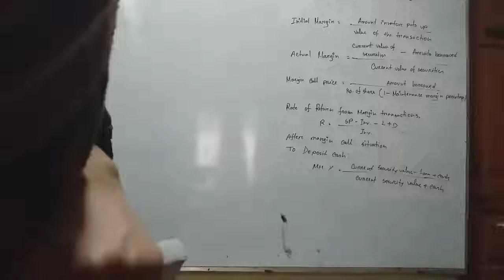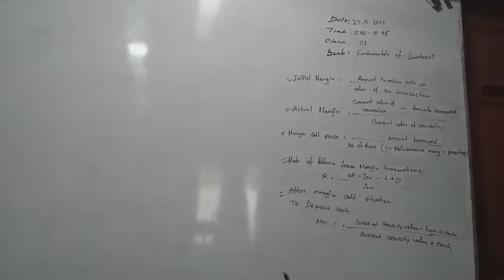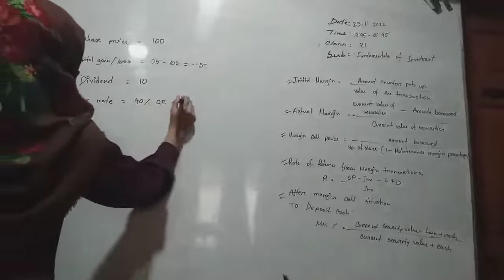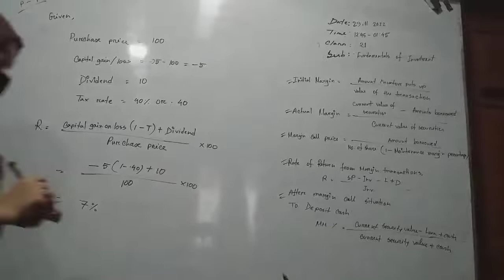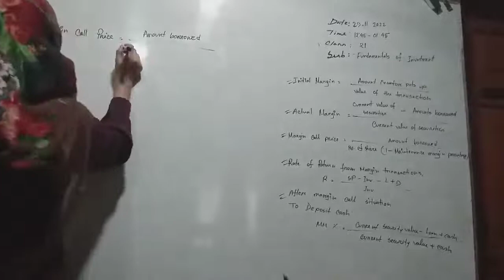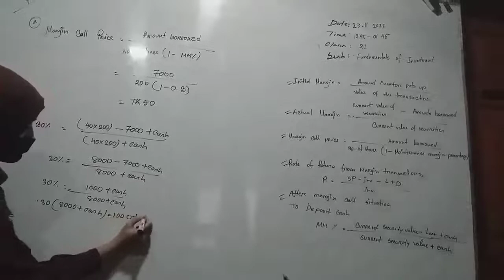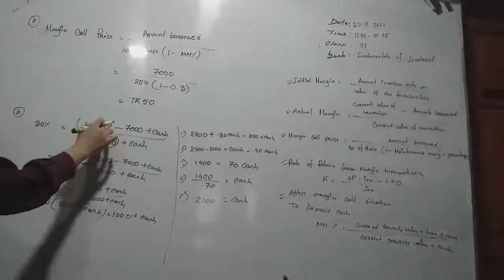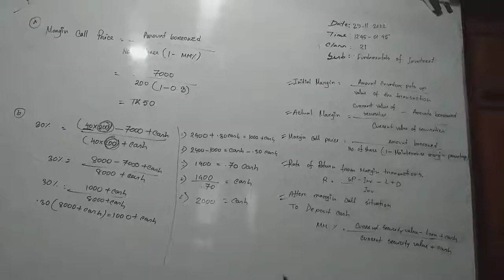Subject: Fundamentals of Investment